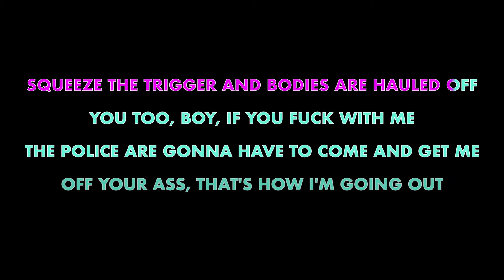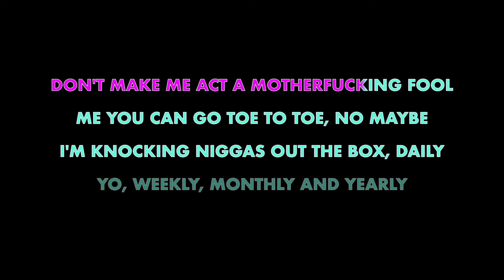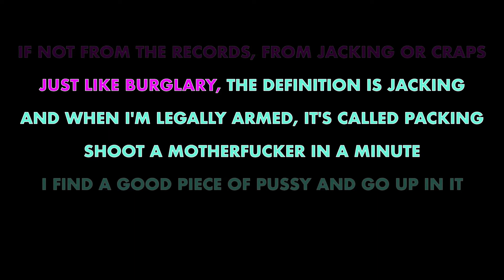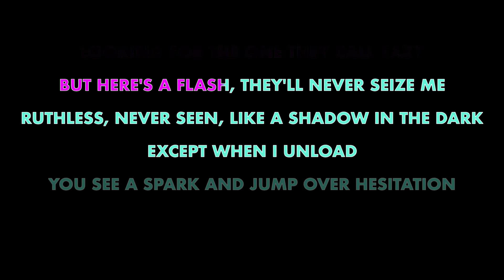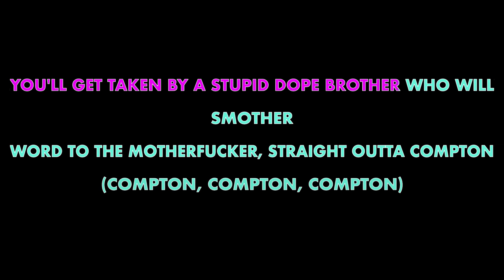N.W.A. ✴ STRAIGHT OUTTA COMPTON ✴ KARAOKE INSTRUMENTAL ✴ PMK